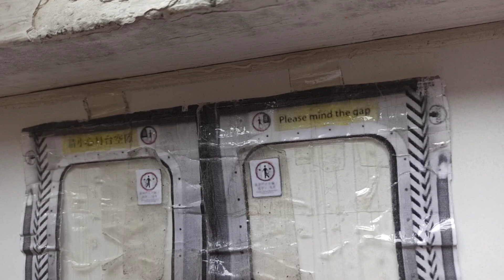港鐵m train A288/289(A288)